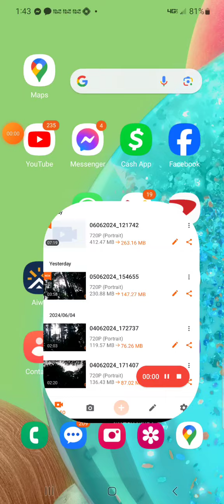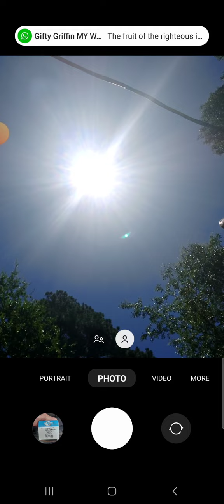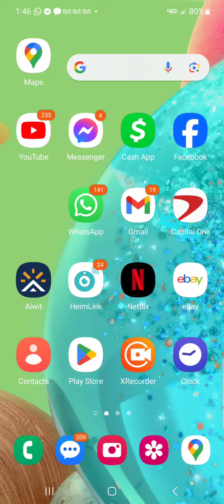JUNE 6, 2024 JESUS SHOWS HIS PRESENCE WITH THE SUN 🌞🌡🌕!